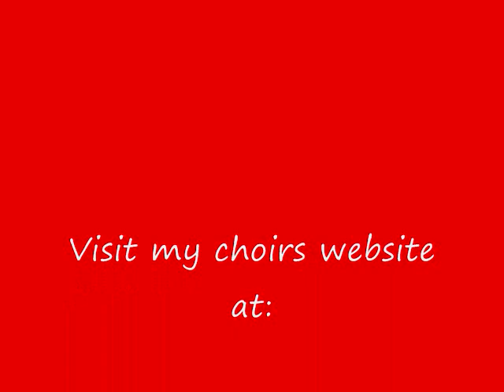Each Time I Fall In Love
This is a recording of my audition for a quartet called Sound Investment. I normally sing Lead but have been known to sing Tenor on occation. For this song i sang lead. We sang this rite after my choirs practice. I know when i sang this song my voice was a little sore, so i missed some notes.  Please comment! I would love to hear some feedback. Thank you!